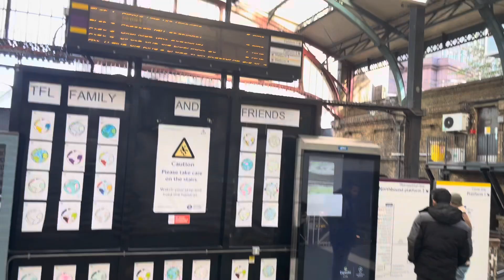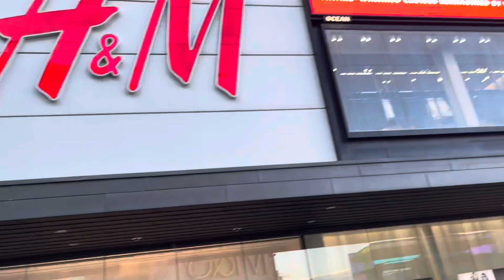Winter Shopping At Stratford Westfield